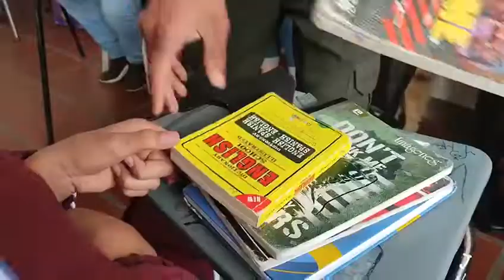Seguimos Velando por Propiciar Espacios de Sano Esparcimiento y Educación.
📚 Continuamos realizando visitas a los planteles educativos, 🤓buscando generar conciencia en nuestros niños y adolescentes sobre el no consumo y la venta de sustancias psicoactivas.